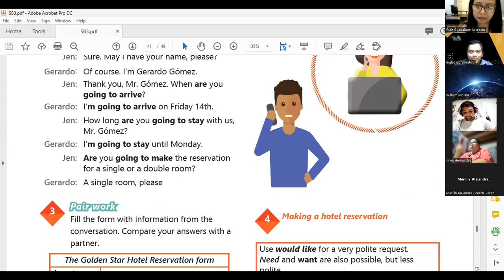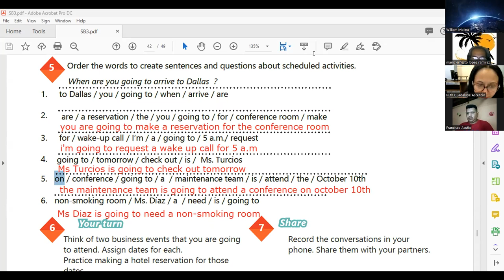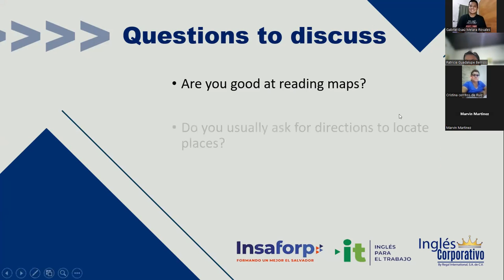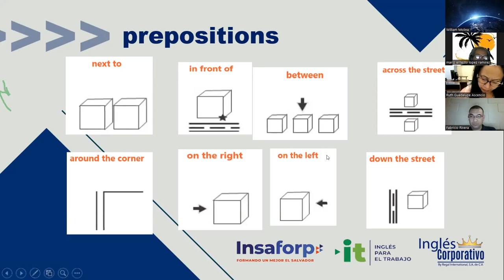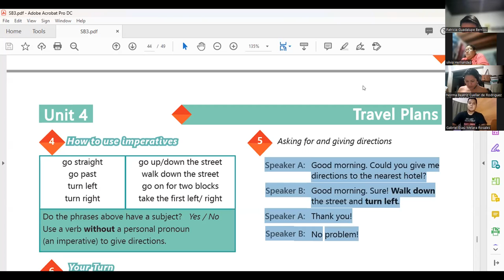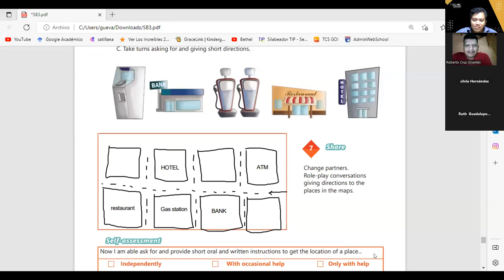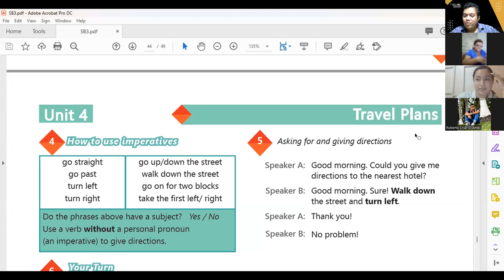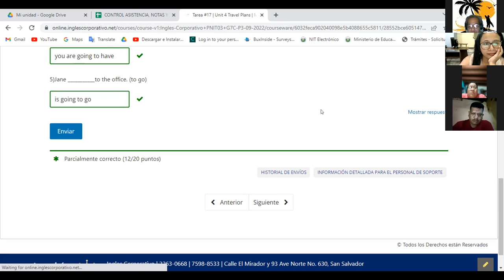Inglés Corporativo-17-10-2022-How to use imperatives